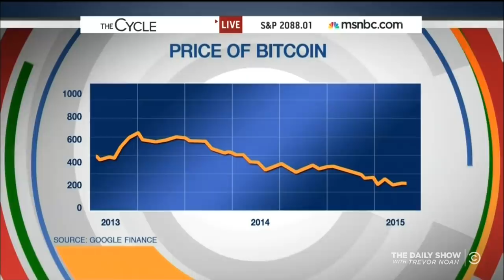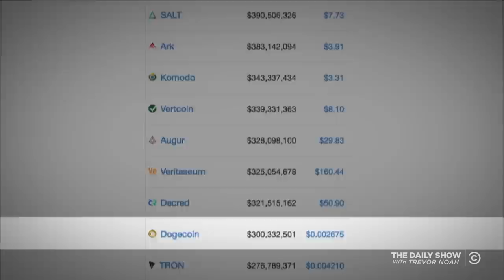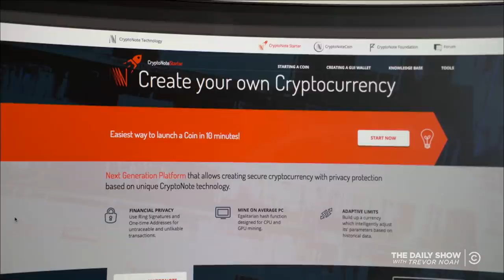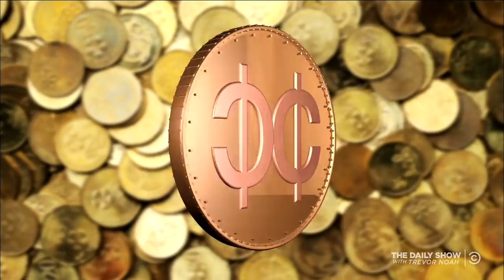The Rise of Bitcoin and Other Stupid Meme Currencies | The Daily Show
Bitcoin: Is it something nerds made up on the internet or is it the future of currency? Throwback to when Ronny Chieng headed to Wall Street to investigate the surge of the cryptocurrency.